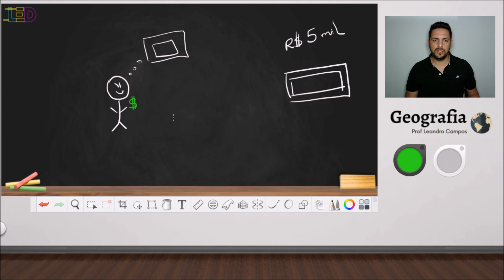Geografia econômica - Vídeo 2 - Influência das taxas de juros na economia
Lista dos vídeos da série - Geografia econômica